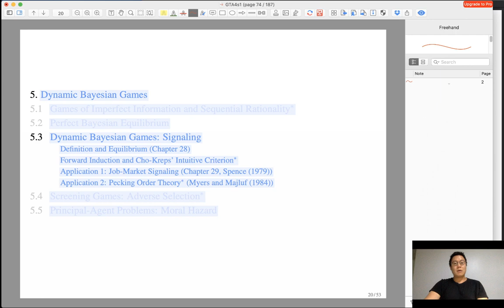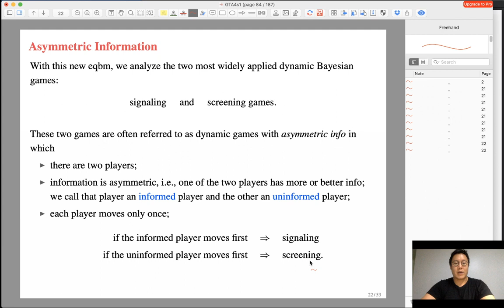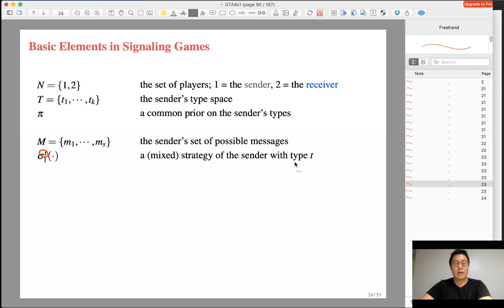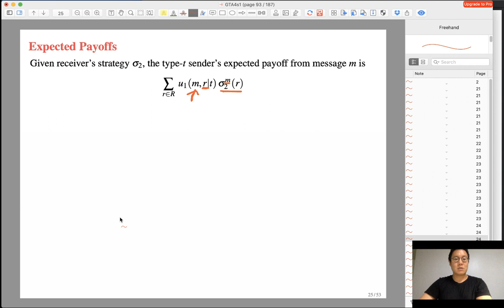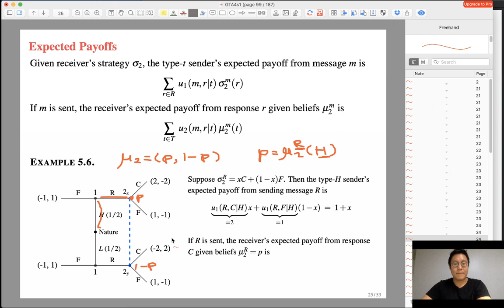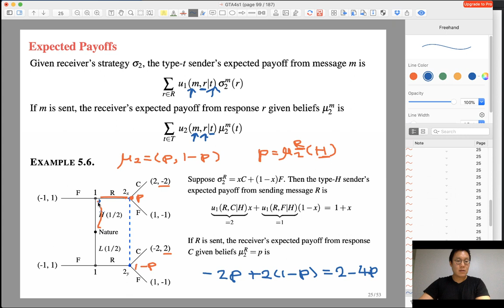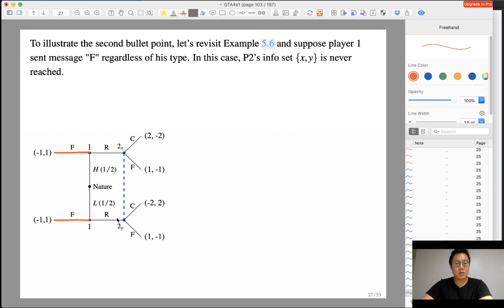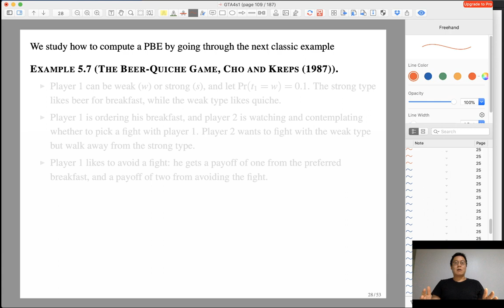게임이론과 응용 10 - Signaling games intro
연세대학교 2020년 여름학기 게임이론과 응용 10-3 강의 영상입니다. 이번 영상에서는 Signaling games (신호 게임) 을 소개하고 이 게임에서 PBE 가 어떻게 정의되는지를 설명합니다.